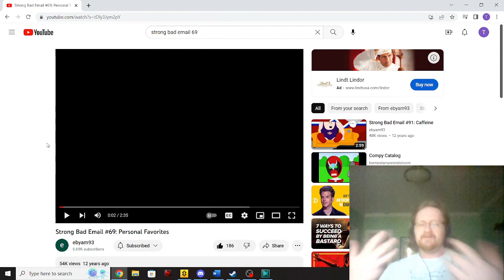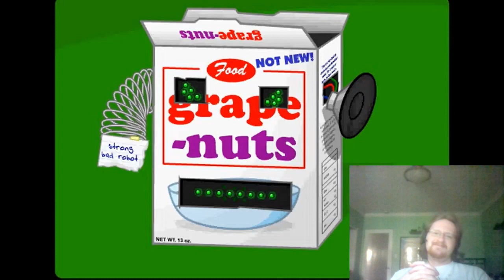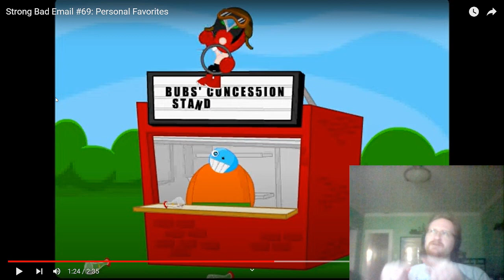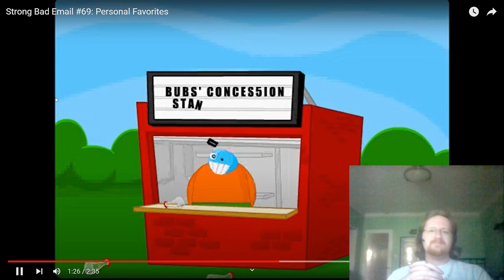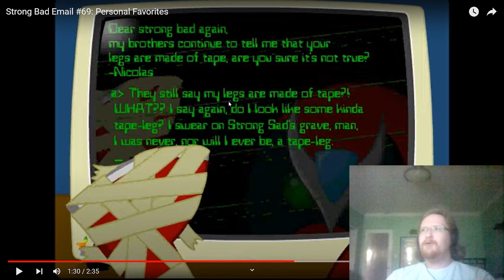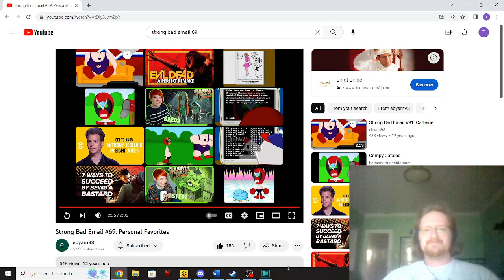Strong Bad Email Reaction 69: Personal Favorites